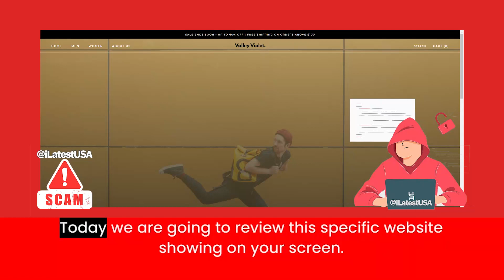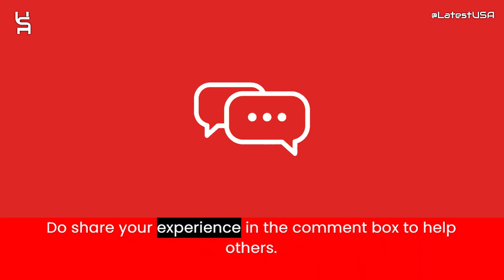Valleyviolet Reviews | Scam Alert! VALLEYVIOLET.COM | Review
Valleyviolet Reviews |  Valleyviolet.com Reviews | Scam Alert! VALLEYVIOLET.COM | VALLEYVIOLET.COM Review

Valleyviolet.com reviews,
Valleyviolet.com is fraud?,
Valleyviolet.com scam or legit?
Valleyviolet.com,
VALLEYVIOLET.COM,
VALLEYVIOLET.COM review,
VALLEYVIOLET.COM scam,
VALLEYVIOLET.COM Fake Website,
VALLEYVIOLET.COM Fraud,
Is VALLEYVIOLET.COM Scam?,
VALLEYVIOLET.COM Review Scam found video proof,
VALLEYVIOLET.COM REVIEWS,
VALLEYVIOLET.COM WEBSITE REVIEW,
VALLEYVIOLET.COM WEBSITE REVIEWS,
IS VALLEYVIOLET.COM LEGIT,
latestusa,
Scam Websites